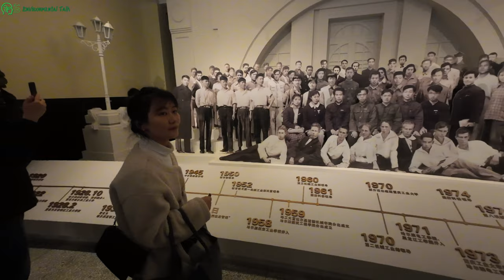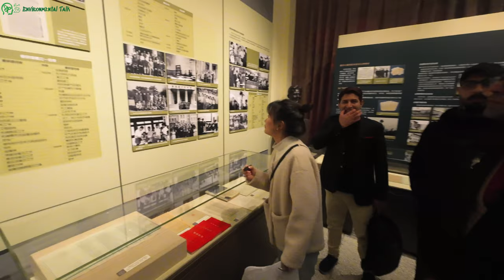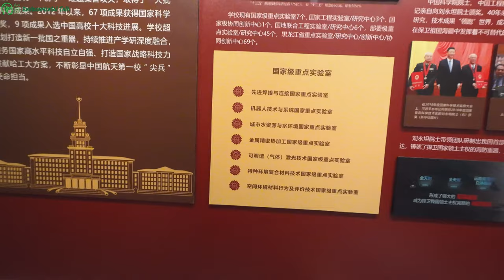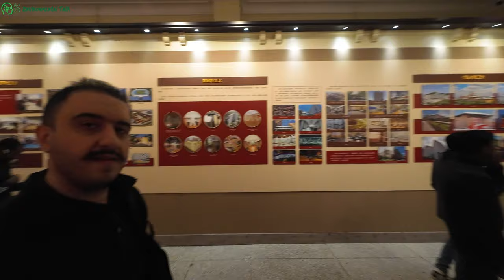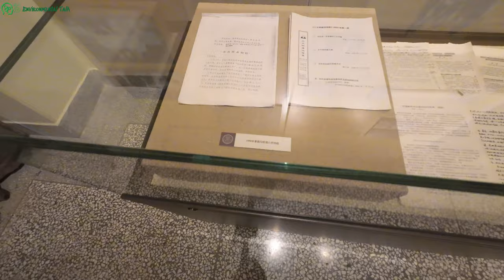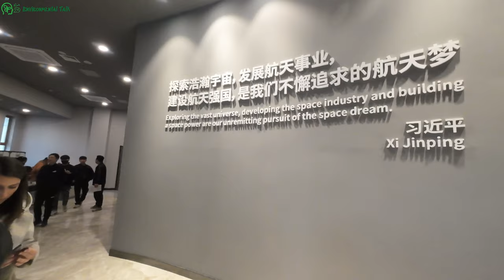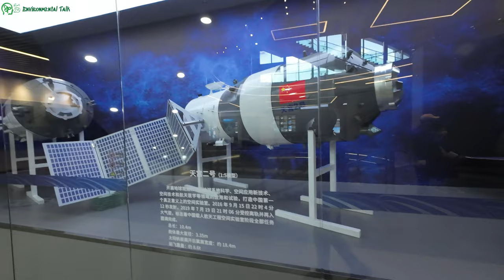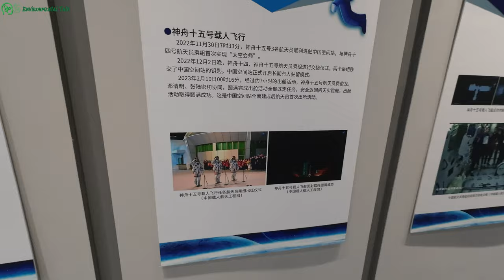Tour to Harbin Institute of Technology History & Space Museum | Achievements of HIT | Action3 | 4K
Aslam O Ailekum! I hope you all are doing well. In this video, you will get the information about Harbin Institute of Technology, It's History and Achievements. HIT has also a Space Museum in it's Science Park Campus. This video is in very detail. I'll recommend you to watch the complete video. If not, you can skip the specific part by following the timecodes.

Timecodes
0:00 Bus Stop
1:10 Intro about Tour
2:50 HIT Museum
3:15 Announcement
3:50 Lobby
5:55 Auditorium
6:35 First Floor of the Museum
7:05 Exhibition Hall No.01
14:14 Outstanding Teachers of HIT
25:37 The 211 Project
26:18 The HIT/HECEA Merger
27:00 HIT Campuses in other Cities
27:20 HIT Leaders
27:42 HIT Campus Map
31:15 Exhibition Hall No.04
40:00 Developments in HIT
41:59 Ending (First Floor)
43:15 Over view about the Museum
45:40 Fun Moments with Teacher
46:11 Second Floor of the Museum
01:05:48 Waiting for the Bus
01:06:27 Going to Space Museum
01:06:55 Announcement
01:07:24 Science Park
01:07:55 Space Museum of HIT
01:08:49 First Floor of Space Museum
01:18:15 Second Floor of Space Museum
01:27:22 Third Floor of Space Museum
01:32:08 Conclusion